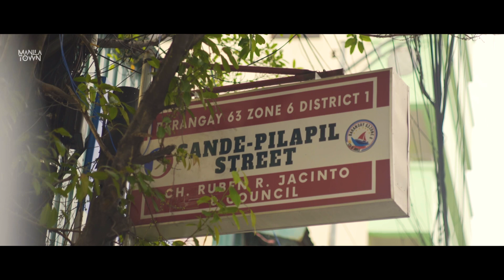Tondo Since Birth ( episode 1 )